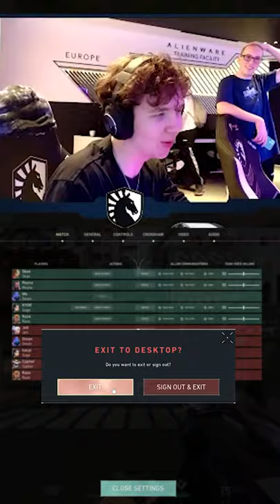Liquid Jamppi Valorant ACE While Evacuated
Former CSGO pro and current Team Liquid Valorant star Jamppi pulls off an amazing ace while his team is evacuating their building.

Pulling off an ace in Valorant is tough enough...now imagine doing it while sirens are blaring and you are being evacuated from the building you are playing in. Somehow, that is exactly what Jamppi managed to do while practicing with his Team Liquid Valorant squad.

With an incredibly loud siren going off in the background, and evacuation lights flashing all over the Team Liquid HQ, Jamppi managed to ignore all of it to pull off an insane Ace in the span of about 20 seconds, mowing down the entire opposing squad one by one.

It’s not clear why Team Liquid’s HQ was being evacuated, but Jamppi’s teammates are in the background waiting for him to finish the round of Valorant and get out of the building. Those same teammates were left stunned when he aced the entire enemy team in seconds before quickly getting off after saying “By everyone, I love you everyone” and then ending his stream.

Everyone on Team Liquid’s Valorant squad is fine, along with the Team Liquid HQ itself, but if Jamppi keeps pulling off plays like this, Team Liquid is going to make some waves during the VCT.

// ABOUT US

Gaming Shorts is a gaming, esports, and streaming news & clips platform that puts a focus on all of the hottest stories in the community and industry. Want to know about the spiciest stories in the scene? The craziest drama? The wildest developments?

There is no additional cost to the viewer and this is just another way to support our team.